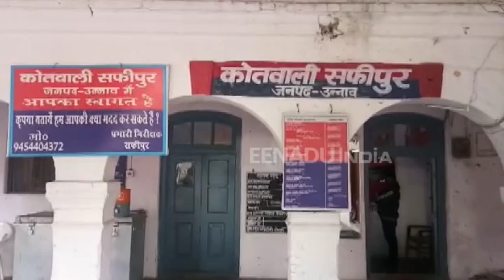पिता ने बंदूक ले जाने से किया मना तो सीने में उतार दी गोली, मौत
उन्नाव : रिश्तों को तार-तार करने वाला एक मामला प्रकाश में आया है. एक पुत्र ने अपने 70 वर्षीय पिता की सिर्फ इस बात पर गोली मारकर हत्या कर दी कि पिता ने उसे अपनी लाइसेंसी बंदूक को रिश्तेदारी में ले जाने से मना कर दिया था. पुलिस ने शव को कब्जे में लेकर पोस्टमार्टम के लिए भेज दिया है आरोपी की तलाश में जुट गई है.